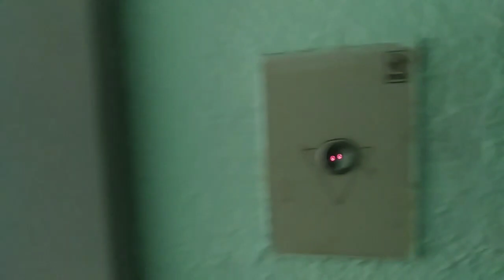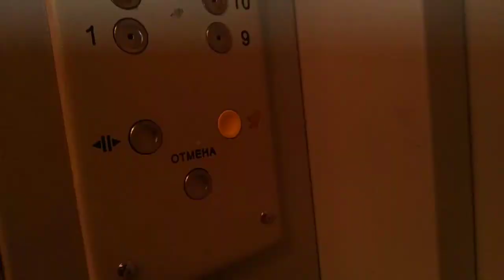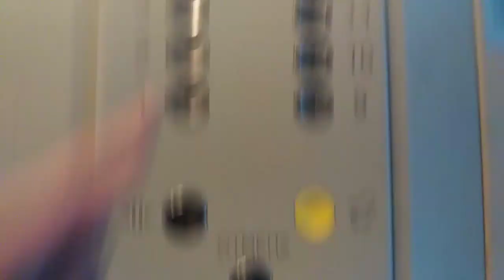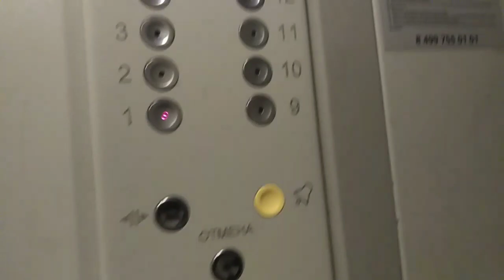Лифты КМЗ @ Варшавское шоссе, 143 кор. 1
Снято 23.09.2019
Подъезд: 3

Бренд: КМЗ
Страна: Россия
Год: 2008
V=1 м/с
Г-П: 400 кг, 5 чел. (пассажирский); 630 кг, 8 чел. (грузовой)

Кол-во этажей: 16
Консьерж: есть